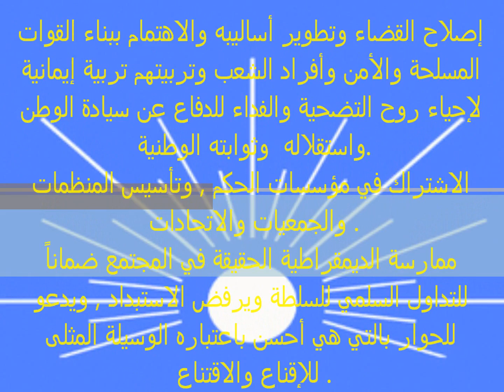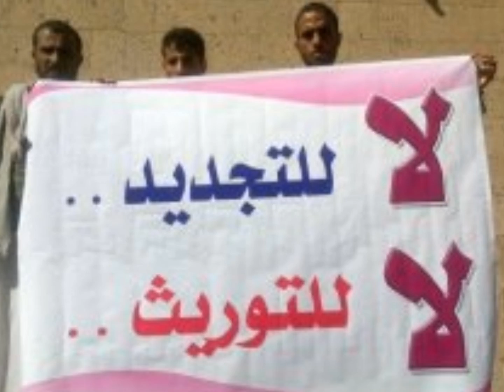مع الاصلاح , نشيد روعه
الاصلاح,اليمن,اصلاحي,صنعاء,عدن,حضرموت,تعز,نشيد اصلاحي